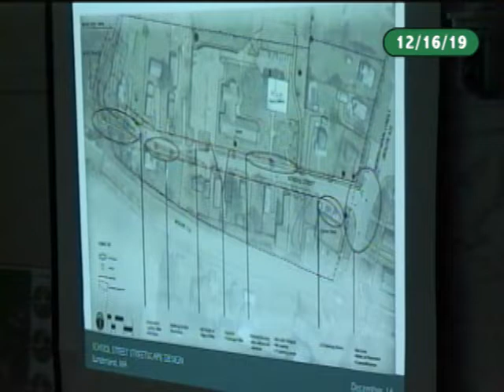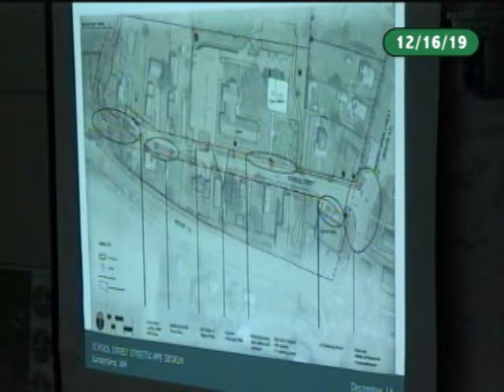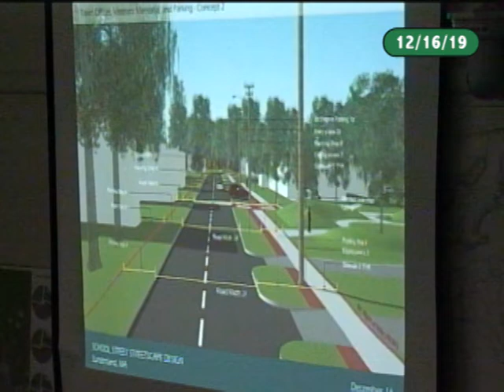Sunderland Selectboard - December 16, 2019